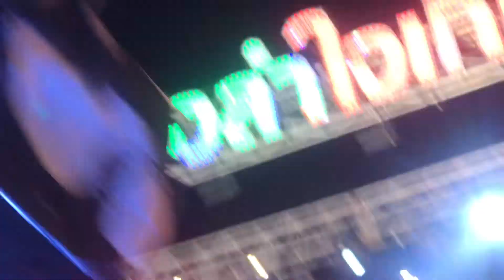ม่วนๆสี่นักร้องหนุ่มสุดหล่อ อย่าไปน่ารักกันใครอีกนะ สหายสุรา หมอลำใจเกินร้อย หมอชิต2